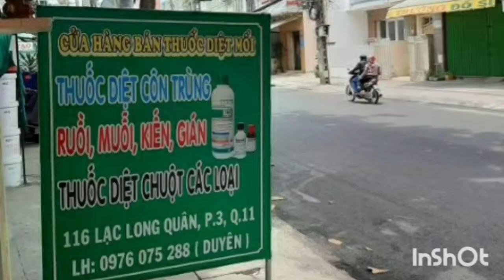Thuốc diệt mọt gạo,mọt thóc,sâu gạo,xông mọt cho thực phẩm Quick Phos 56%.Công ty Thành Công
QUICKPHOS 56%THUỐC CHUYÊN KHỬ TRÙNG PHÒNG MỌT, XÔNG MỌT GẠO, KHO BỘT MỲ 👉QUICKPHOS56%
🤝VÌ SAO CHÚNG TA NÊN LỰA CHỌN QUICKPHOS 56% KHI XÔNG HƠI KHỬ TRÙNG KHO?
👍HIỆU QUẢ SỐ 1 :Hiệu quả diệt mọt ,diệt côn trùng kho rất cao. Khi dùng Quickphos 56% , nhà kho của bạn sẽ yên tâm tuyệt đối khi kiểm soát côn trùng . Mọt , ấu trùng, trứng , kén , nhộng, ong ,bướm, ngài , rệp , mạt ,mối … tất cả đều bị diệt chết hết(RẤT AN TOÀN CHO LƯƠNG THƯC,THỰC PHẨM)
✌CÔNG DỤNG ĐA DẠNG : Thuốc dùng được trên rất nhiều loại đối tượng : khử trùng container , khử trùng hun trùng pallet , khử trùng hàng hóa trên tàu , hun trùng diệt mọt nông sản , diệt mọt kho gạo , lúa , thóc , khử trùng côn trùng trong hạt điều, cà phê, hạt tiêu, lúa mì , gạo ,ngô, bắp,,, Khử trùng hệ thống dây chuyền sản xuất , khử trùng phòng kho ….
👌THƯƠNG HIỆU KHẲNG ĐỊNH TOÀN CẦU : QUICKPHOS 56% xuất hiện trên toàn cầu về độ phủ sóng sử dụng . Thuốc có mặt ở hầu hết các nước trong công tác khử trùng , hun trùng hàng hóa .
HÀNG NHẬP KHẨU UY TÍN : Quickphos 56% do công ty UPL ẤN ĐỘ sản xuất💥.